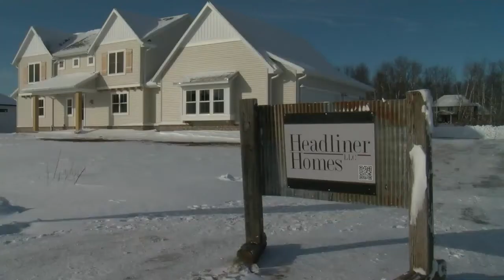Fox Cities Parade of Homes